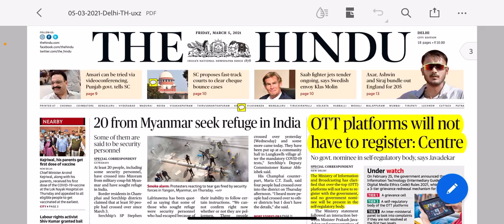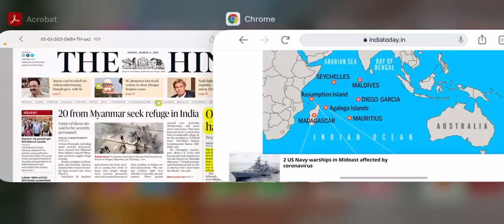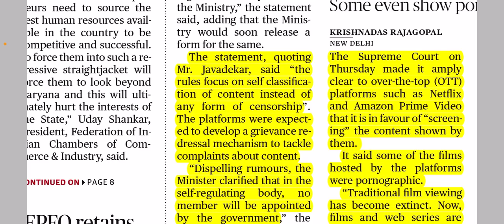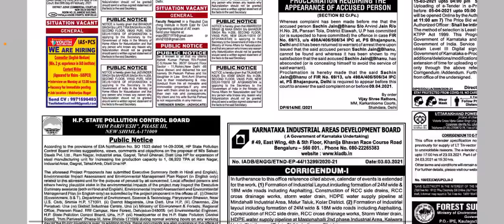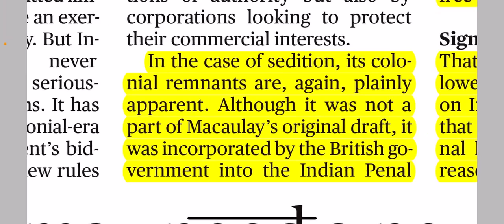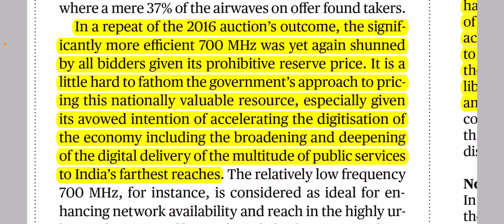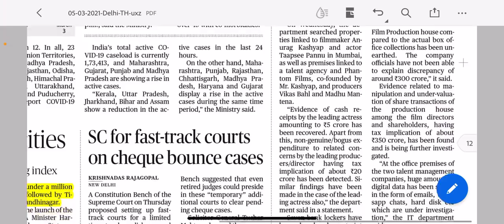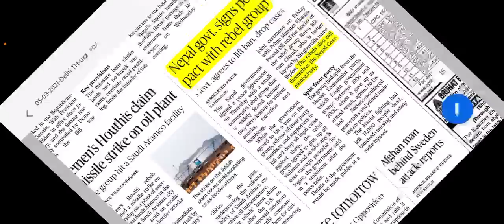05 March 2021 The Hindu Newspaper Analysis Complete